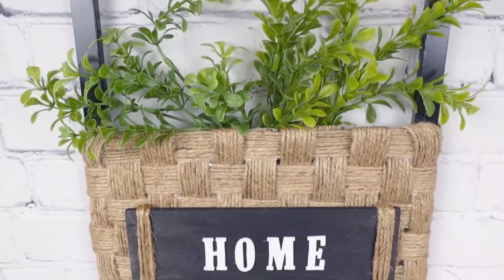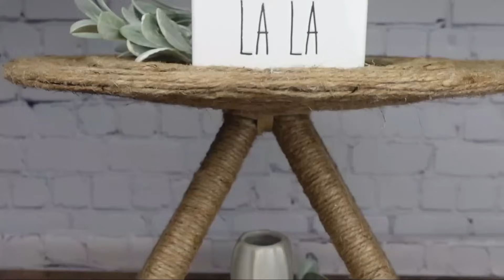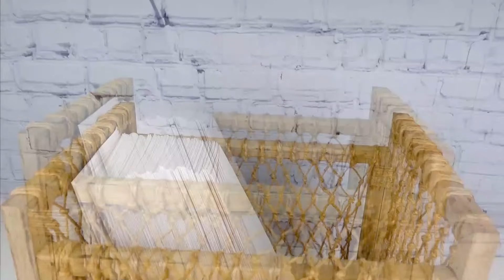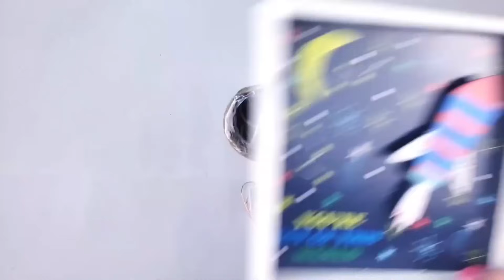15 Amazing Jute Craft Ideas/Jute Twine Craft/Rustic Home Decor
15 Amazing Jute Craft Ideas/Jute Twine Craft/Rustic Home Décor
00:00 Intro
0:0021 Home Sign
8:30 Burlap Flower vase
13:45 Rustic Tray
20:31 2 Tiered Tray
29:00 Weave Basket
36:06 Lantern
44:55 Nautical organizer Basket
52:05 Round Tray
59:32 Candle Holder with handles
1:06:30 Heart
1:13:59 Frame
1:19:13 Vase with hearts
1:24:31 cross
1:30:06 Bunny Lantern
1:26:07 Egg shell Arrangement

AMAZON STORE
KEEP IN TOUCH

Hi!  I absolutely love going to the dollar store to wander around looking for ideas!  I enjoy challenging myself to see what new and creative ideas I can come up with or try to recreate expensive-looking crafts for a fraction of the cost!!! There are so many beautiful things that can be made from affordable supplies and of course, my favorite is recycling old crafts into new ones! Video responses are always welcome as well as suggestions for projects.  I look forward to getting to know everyone in the DIY community!!